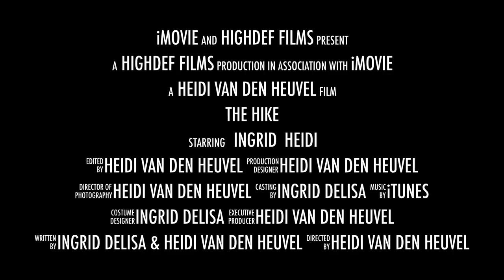Trailer - The Hike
- an HPRHS Media Technology Production